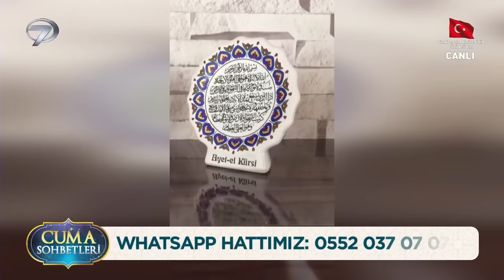Cuma Sohbetleri - 3 Kasım 2023